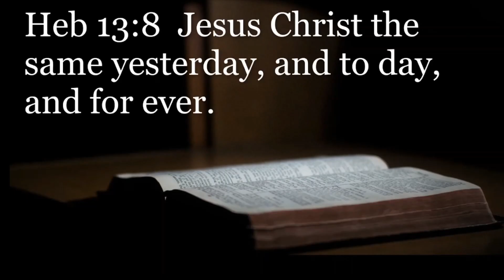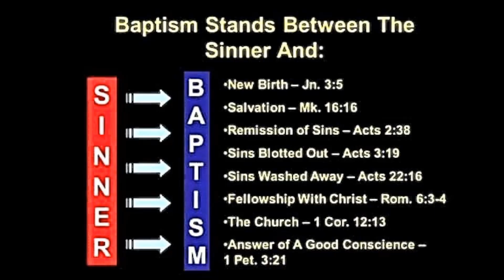Yesterday Today & Forever: Study Hebrews Lesson Six.